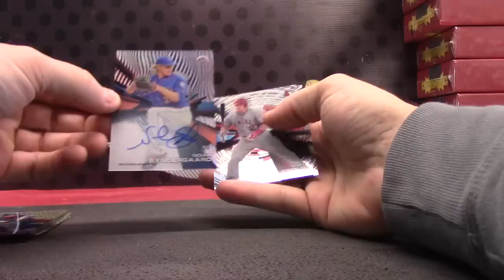SharksBob's 2015 Topps High TEK Baseball Box Break